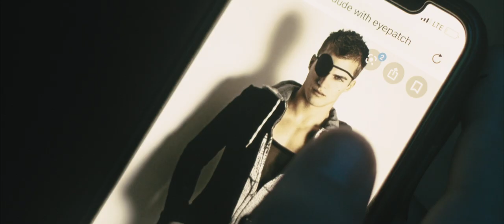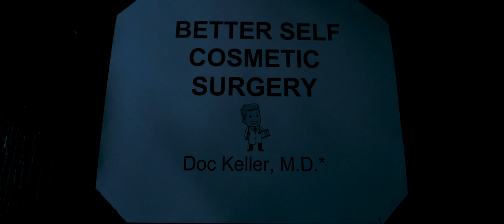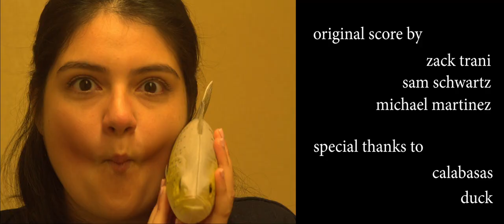Wabi Sabi - Short Film (2019)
Wabi Sabi Short Film (Fall 2019) - Written and DIrected by Jacques Manjarrez